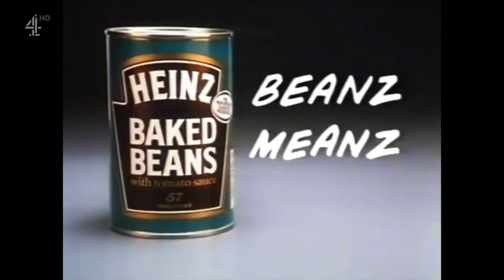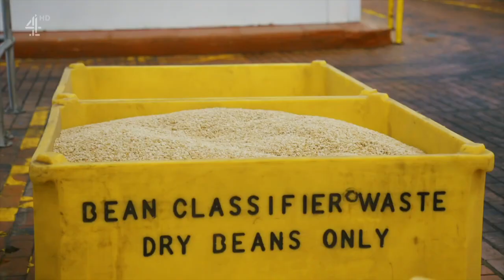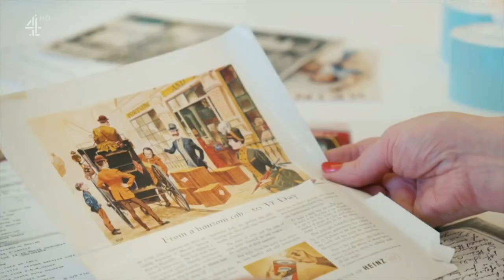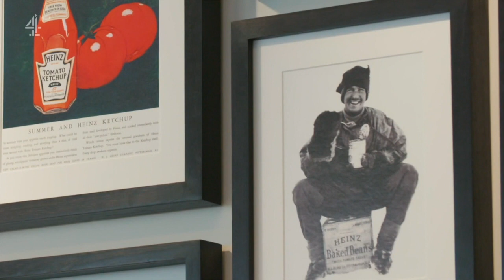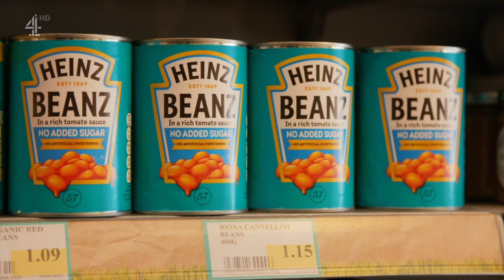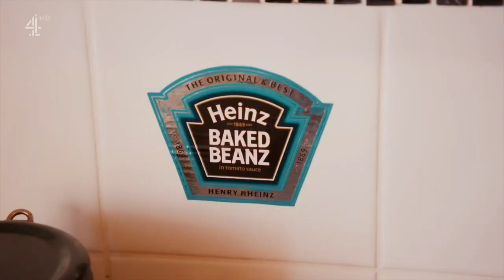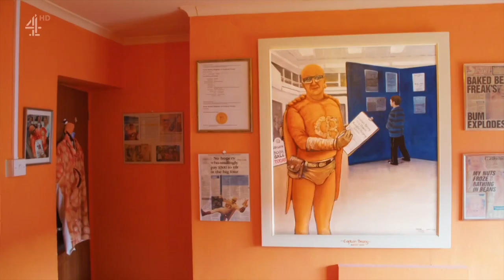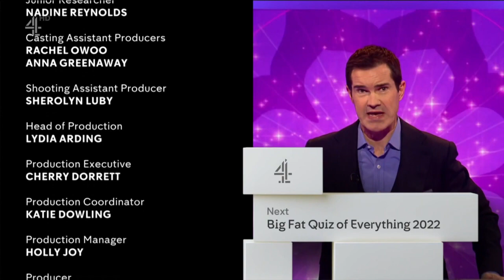Inside the Superbrands - Heinz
Helen goes behind the beans to see how Heinz make their bestsellers and how they're developing new products for the next generation, before meeting the ultimate ketchup superfan, Ed Sheeran.